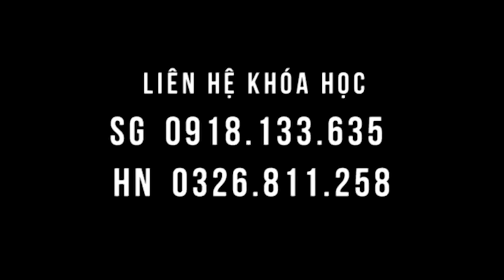Tiền đình chóng mặt, bệnh nhân tỉnh táo ngay trong giờ thực hành chữa bệnh ở lớp